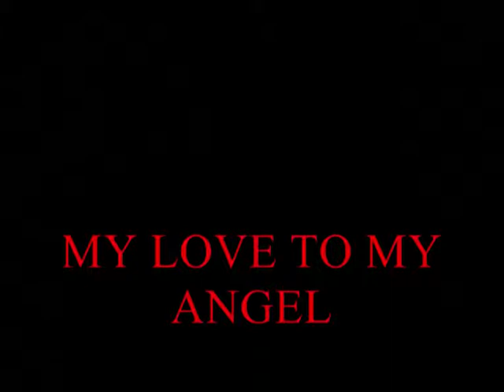My Love to my Special Angel Gredi.wmv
Im Stil von KLAUS WUNDERLICH
auf der HAMMOND T- 100